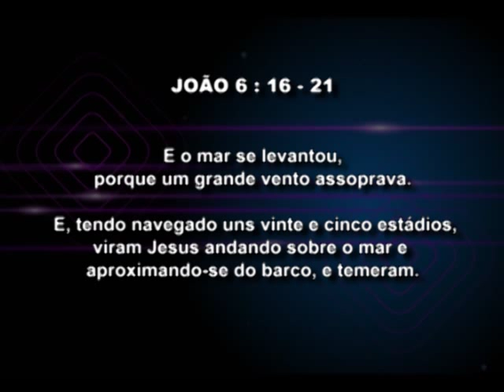JESUS ACALMA A TEMPESTADE - JO 6.16-21 - PR ABNER FERREIRA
Pr Abner Ferreira - Culto da Família - 22 de Janeiro de 2012